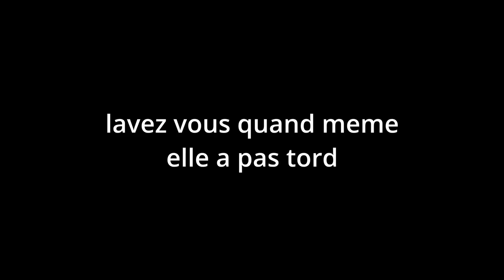La maison d'un joueur de lol